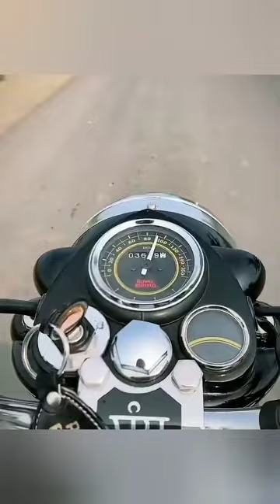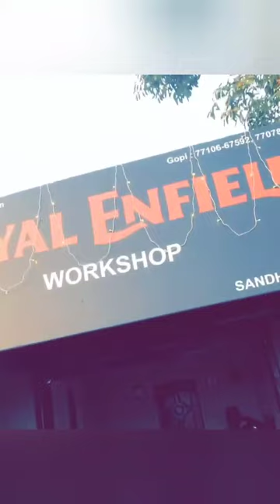Modified bullet 350 standard and classic!Modified bullet in Punjab !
modified bullet army colour,
modified bullet black,
modified bullet bobber,
modified bullet bikes photos,
modified bullet classic 350 white,
modified bullet classic 350 price,
modified bullet classic 350 red,
modified bullet desert storm,
cd dawn modified bullet,
bullet modified harley davidson,
hf deluxe modified bullet,
modified bullet in karol bagh,
modified bullet like harley davidson,
modified bullet like kabir singh,
modified bullet machismo,
modified bullet market in punjab,
modified bullet mirrors,
old model bullet modified,
bullet standard 350 modified malayalam,

Modification point.

for any inquiries send mail on

thanks.